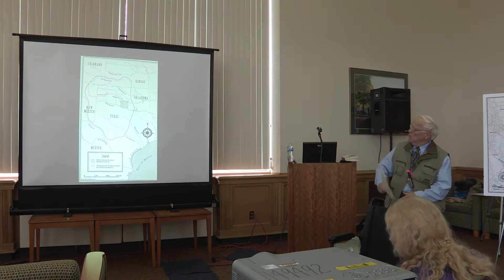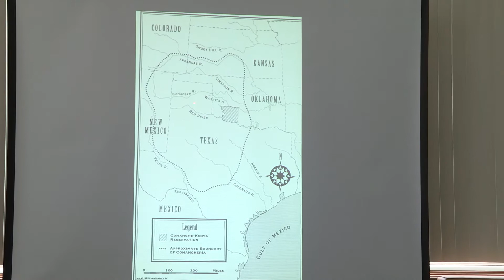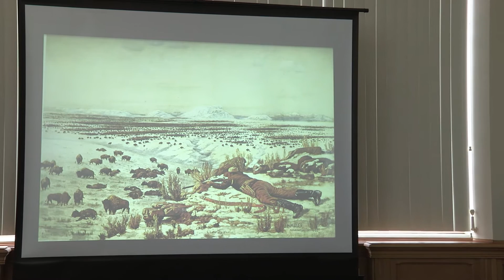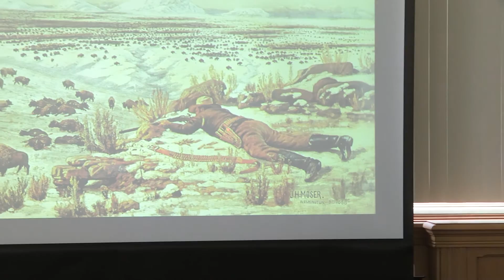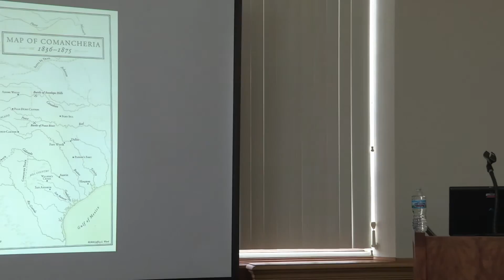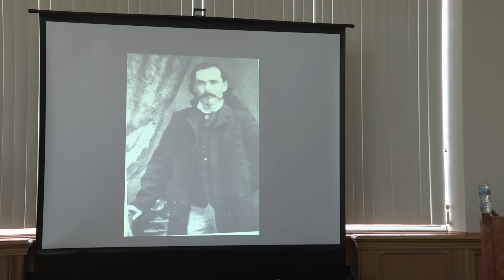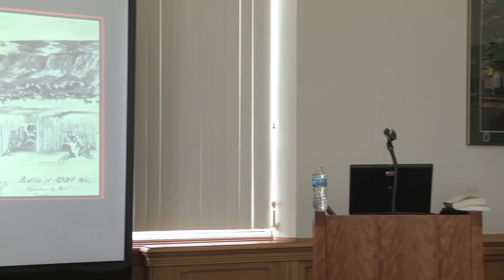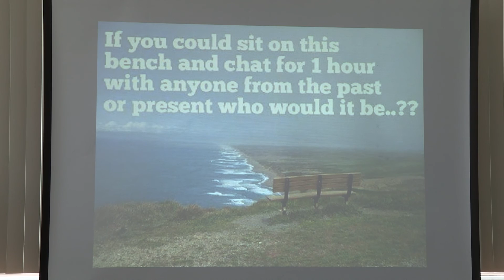Quanah and Cynthia Ann Parker: Quanah Parker and the Battle of Adobe Walls by Richard Hummel